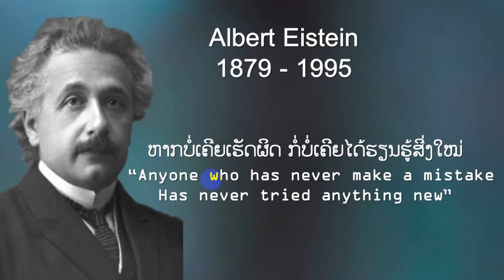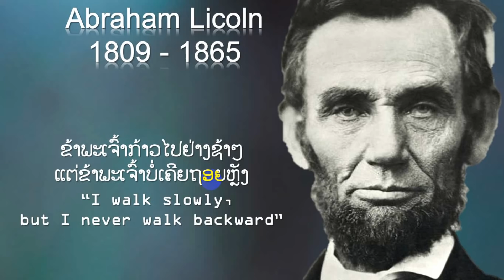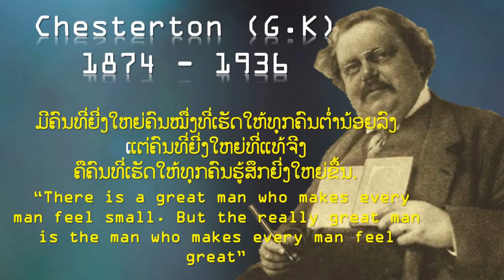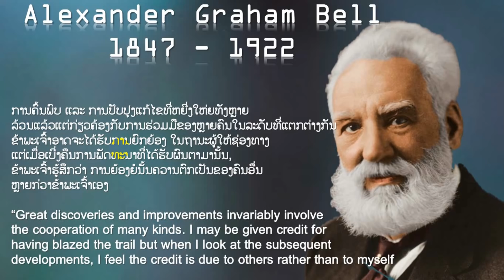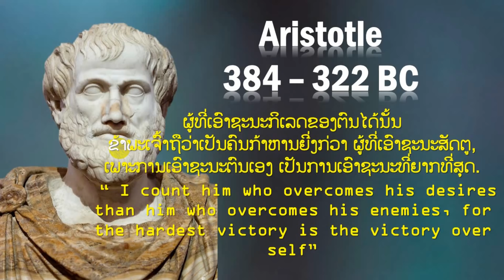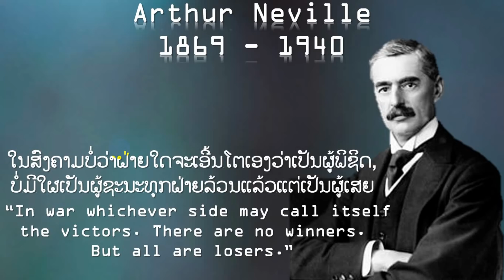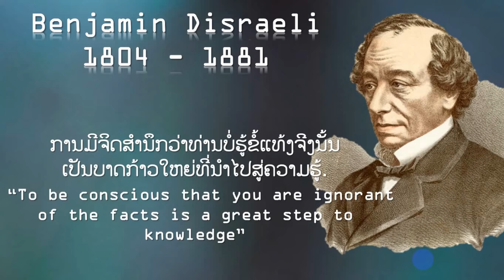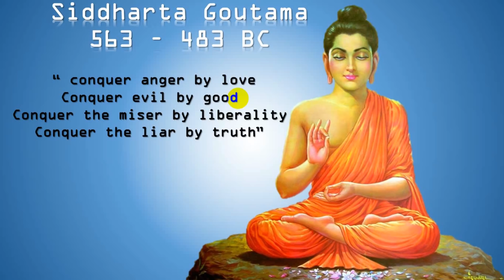Lus nyiaj lus kub #1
Ua tsaug rau nej txhua tus uas tau pab txhawb